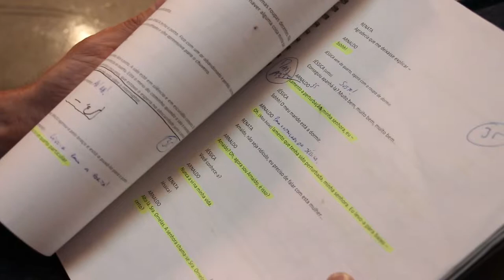UAU - Suite 647: Making Of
Nos bastidores desta comédia nacional em cena no Auditório dos Oceanos no Casino Lisboa.
Interpretações de Gabriela Barros, Jorge Corrula, Manuela Couto, Ruben Madureira, Sérgio Praia, Sissi Martins.